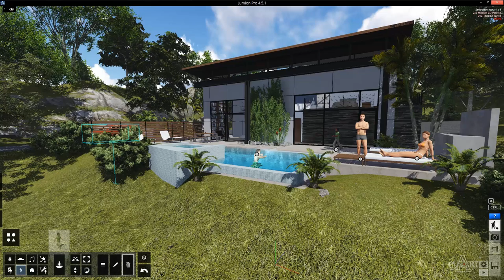0103Su dung thu vien Lumion